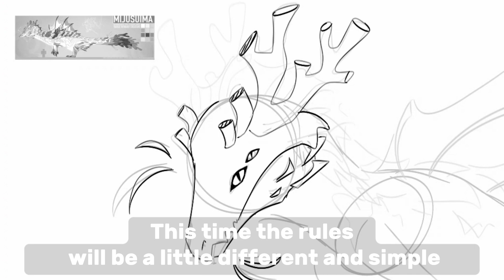[CLOSED, dont write anymore pls] RECODE ACCESS GIVEAWAY // Creatures of Sonaria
Good luck
Follow the news and tomorrow you will find out what additional prizes will be.

(Dont write pls...)